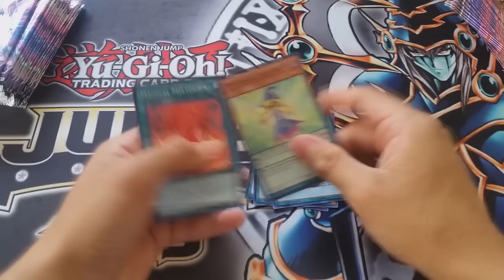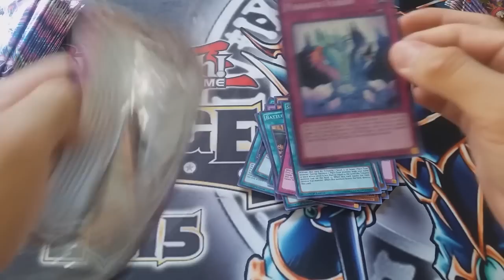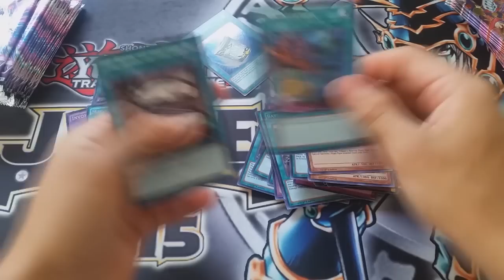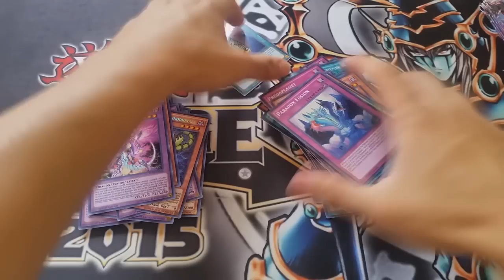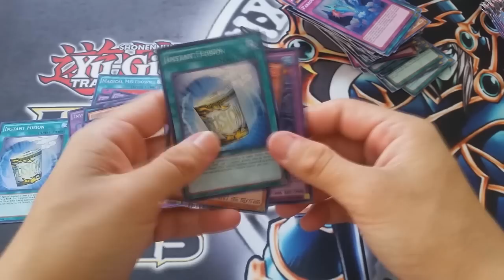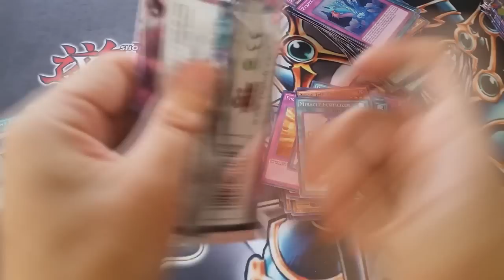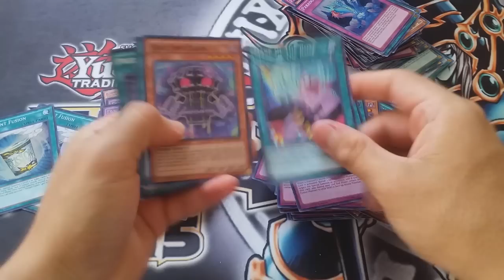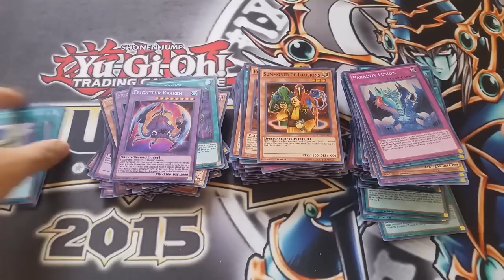Fusion Enforcers - Box Opening! 24+ Boosters!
Como me achar:
YGOPro: SamBr
DuelingBook: TheSamBr
Skype: sambr.yugioh